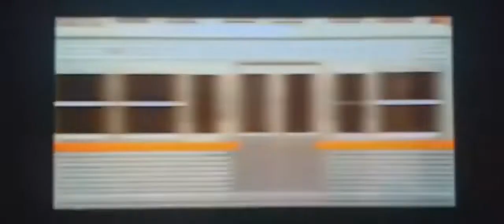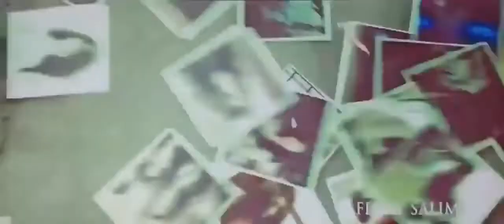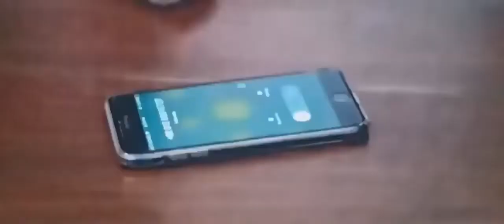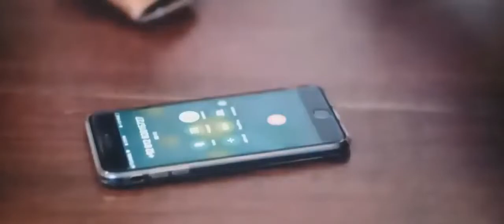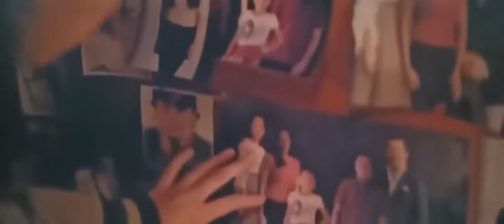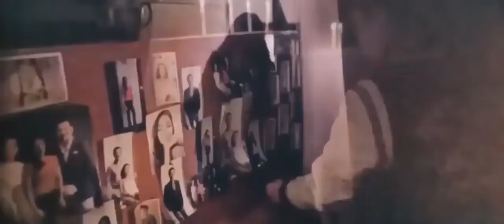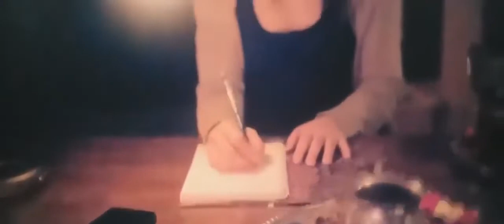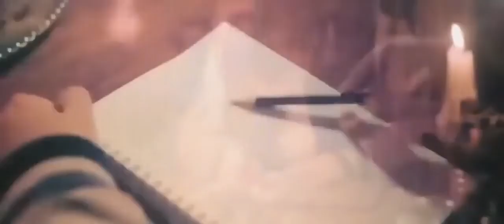Film Horor Indonesia TERSERAM WAJIB NONTON dan terbaru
film horor indonesia aku tahu kapan kamu mati full movie
film horor hot indonesia yang tidak pernah ditayangkan di tv
film horor indonesia nyi roro kidul project 2014 full movie